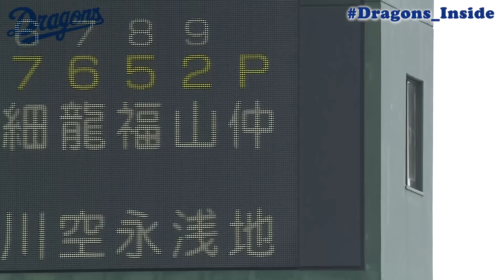注目のドラ１ 仲地礼亜 投手が一軍デビュー！登板直後に首脳陣からかけられた言葉は…？＆豪快弾でキャンプＭＶＰをＧＥＴ💪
オープン戦
中日４－８広島